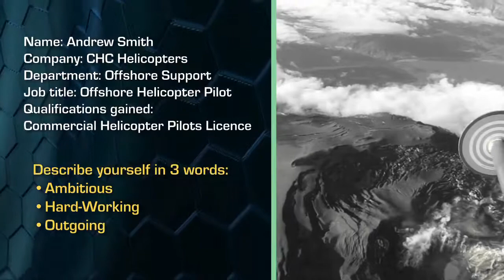Day in the life of a Helicopter Pilot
Ever dreamed of flying a helicopter? Turn those dreams into a career as a helicopter pilot, whose median hourly wage is £48.49!